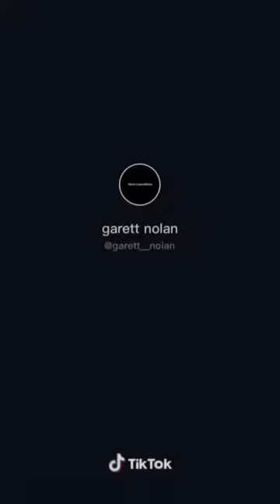Tiktok - Garett Nolan